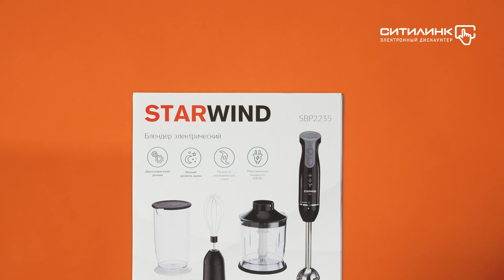Обзор блендера STARWIND SBP2235 | Ситилинк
Товар: [#1217559]